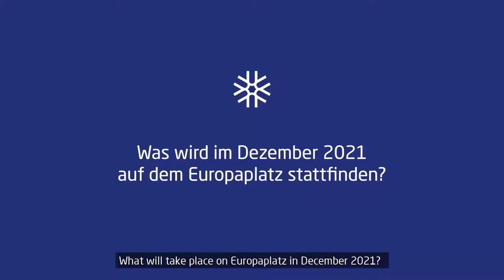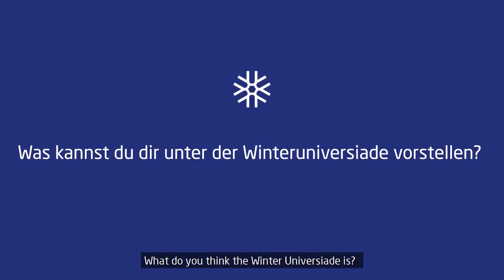10 Months To Go Lucerne2021 ❄️ 🏂 🎿 ⛸️ ⛷️ 🏒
10 months to go until the start of the Winter Universiade
For this reason, Urs Hunkeler, Managing Director of the 2021 Winter Universiade, took the liberty of addressing a few words to the Lucerne2021 family. We also asked the people of Lucerne what they knew about the Winter Universiade. You can see the results in the video.
📽️ Morphbox
Swiss University Sports FISU